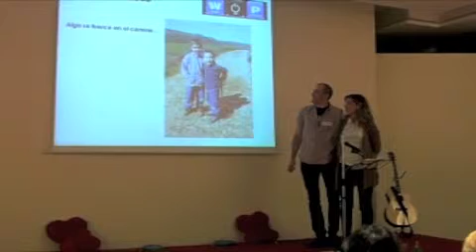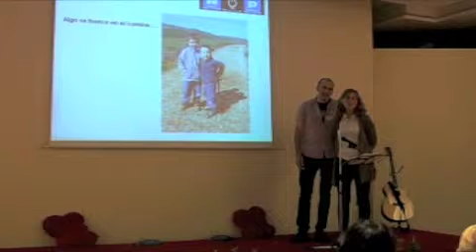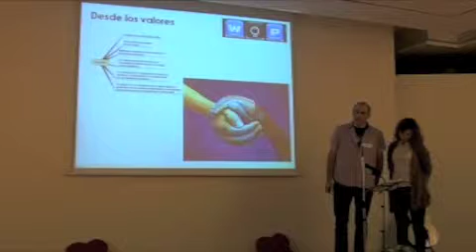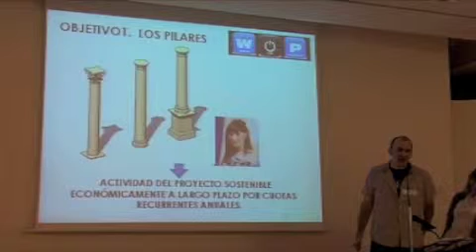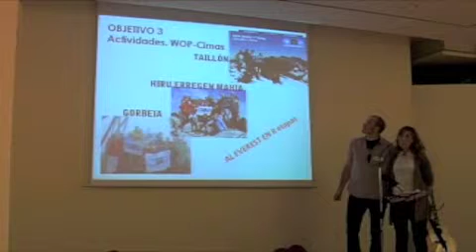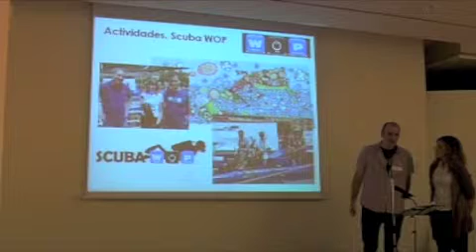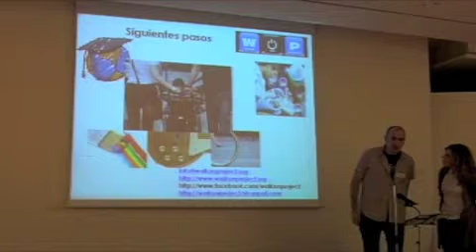Mikel Rentería y Mentxu Mendieta - Walk on Project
Presentación de Mikel Rentería y Mentxu Mendieta  en PechaKucha Night Bilbao Vol. 9 - Walk on Project